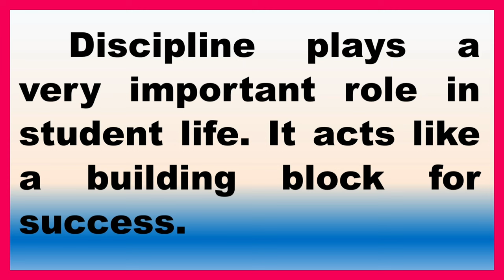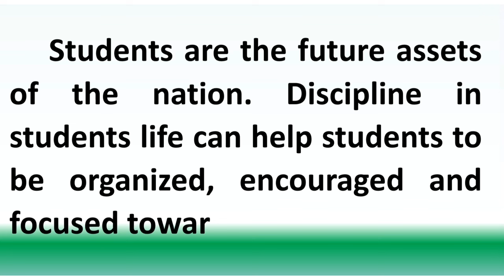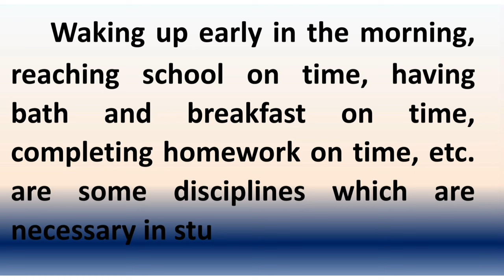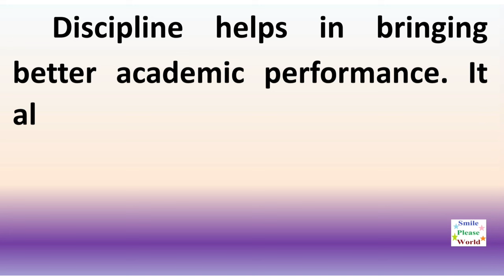Value of discipline in student life, essay or speech in English | Importance of discipline